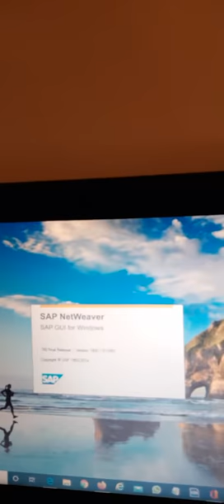10 03 20 Emerson Eduardo Rodrigues 2 PARTE PERGUNTAS WIKINET